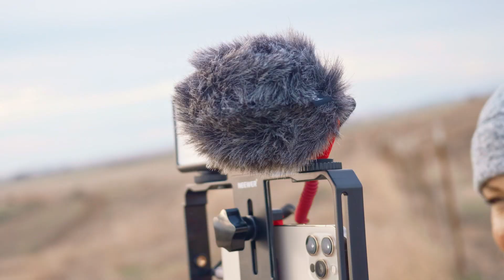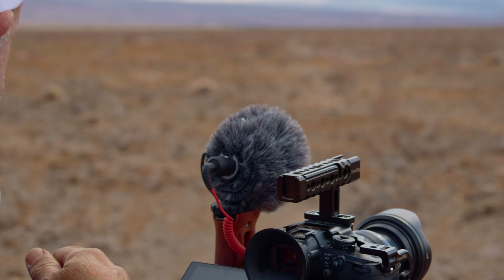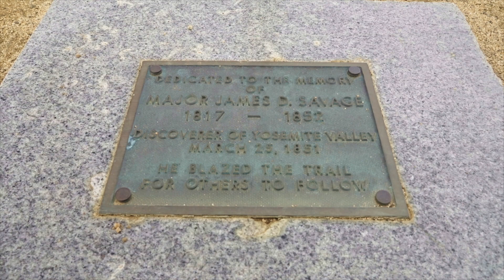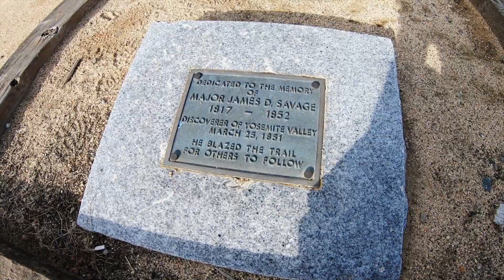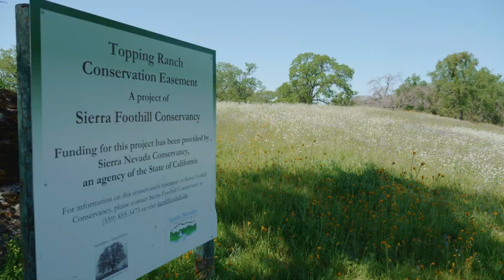California's Foothills - FULL EPISODE - Outside Beyond the Lens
Famous national parks in the mountains and stunning beaches on the coast are where most travelers head to when planning an outdoor adventure in the Golden State. But the often-overlooked foothill regions on both sides of the great San Joaquin Valley hold their own kind of unique beauty. Jeff, Zack and David explore these areas as spring returns.